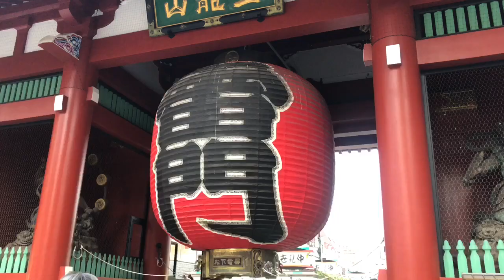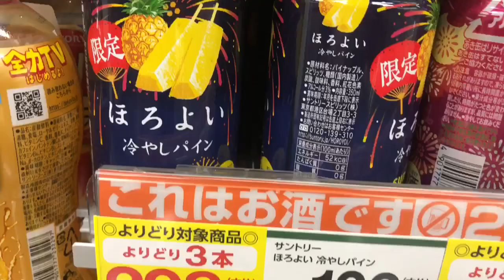Pepsi Pineapple reviewed in Tokyo’s oldest Temple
Not to be out done by Coca-cola Pepsi has released Pepsi Pineapple let’s head to Senso-ji to try it out!